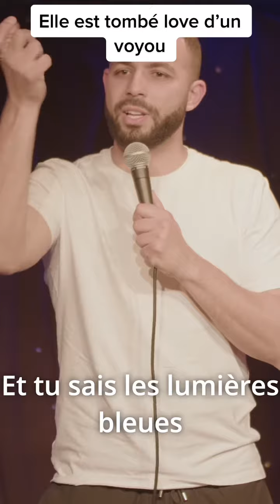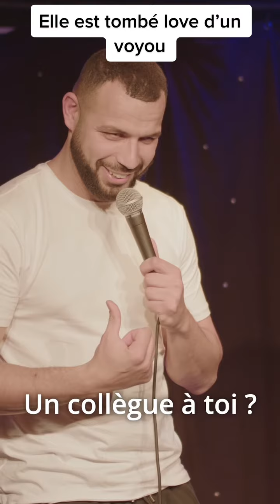Tombé love d’un voyou